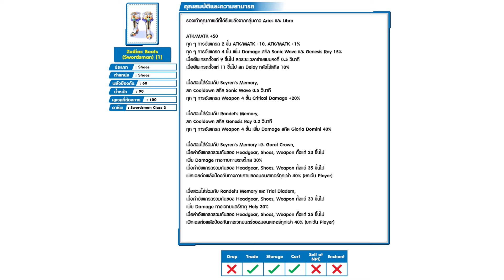คุยกันล่างพรอน (Highlight) 2024 New Year Party Scroll 🎉